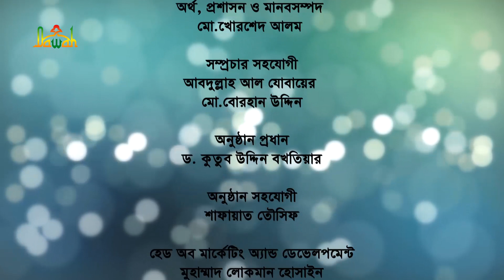কুরআনিক সন্ধ্যা | Quranic Sondha | EP-14 | কিভাবে দাওয়াতি কাজ করবেন | একজন দায়ীর গুনাবলী কেমন হবে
অনুষ্ঠান: কুরআনিক সন্ধ্যা | পর্ব ১৪ | ( Quranic Sondha) | Episode 14
বিষয়: কিভাবে দাওয়াতি কাজ করবেন | দায়ীদের গুনাবলী কেমন হবে
আলোচক: শায়খ ইসমাইল মাক্কী (Shaikh Ismail Makki)

ইসলামী আলোচনা,
ইসলামিক,